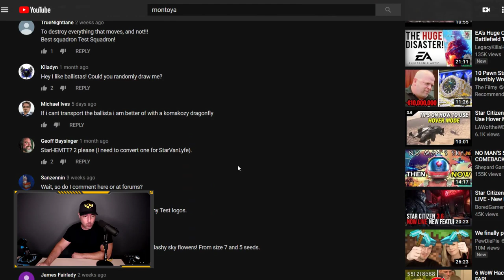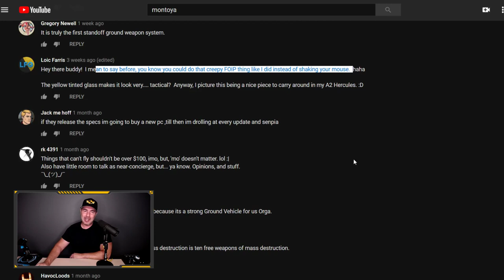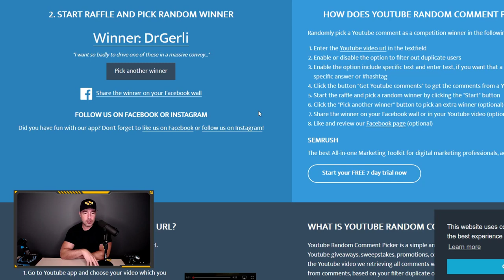Star Citizen Ballista giveaway winner announced!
The slightly used Ballista has a new owner! Congrats and looking forward to seeing you enjoy it!